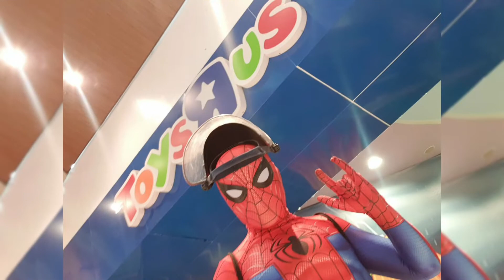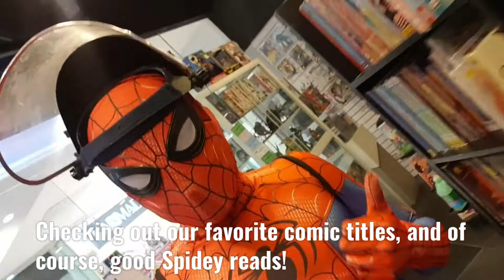Spider-Man Travels: A March Robinsons Galleria Adventure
Spreading good vibes is always possible when we do it the Spidey way! Bringing fun and cheer in red and blue tights while meeting friends and doing shopping! Happy superhero malling at Robinsons Galleria!